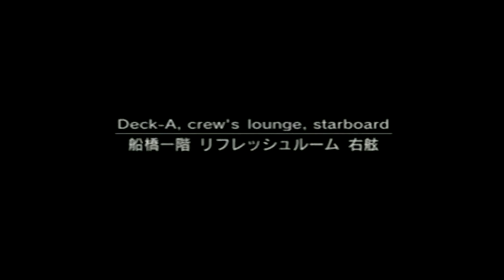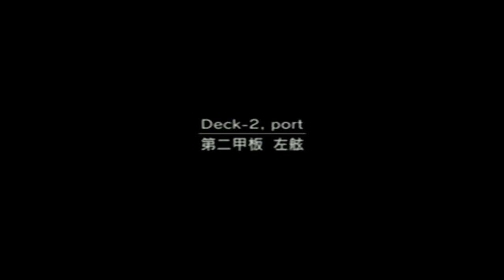MGS2 Tanker Speedrun 0945